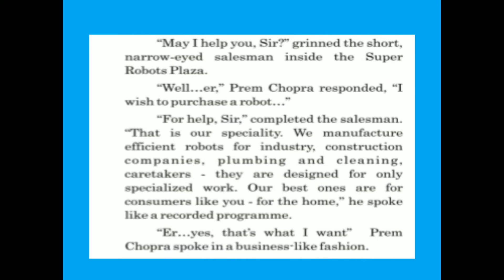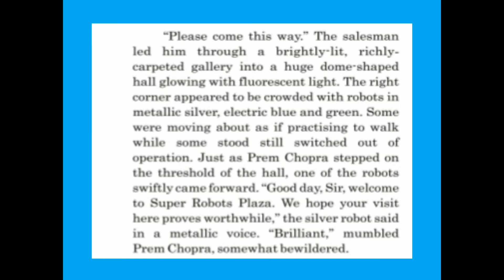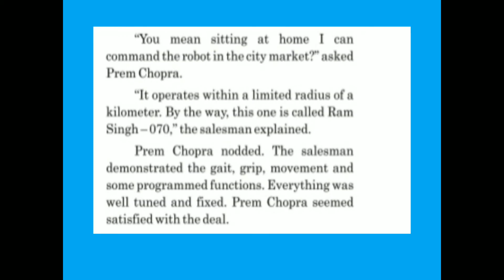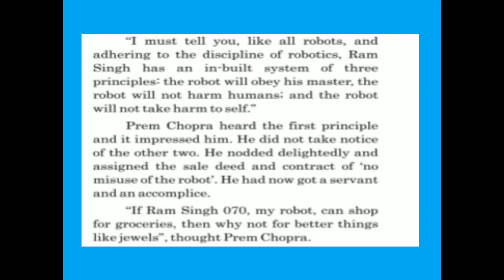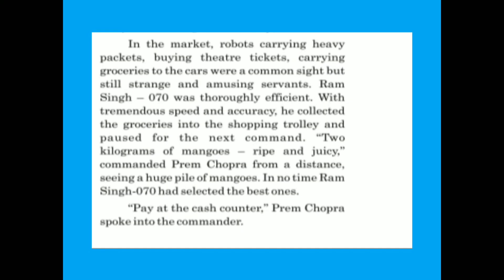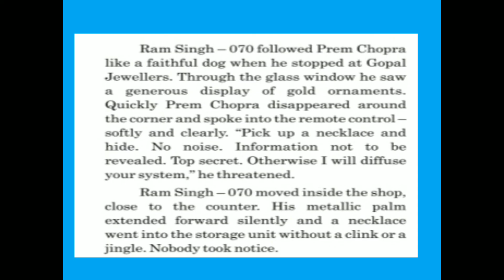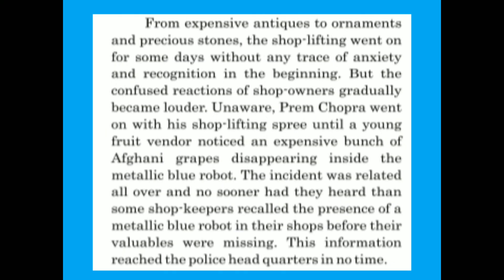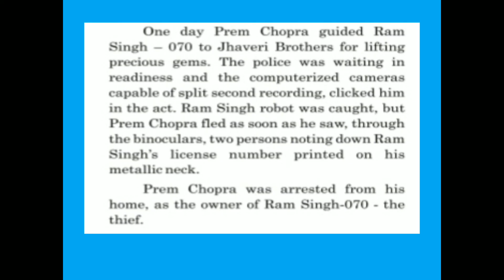Std 10 | ENGLISH | Unit 2 -The Human Robot | Part 1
Std 10 -Eng -Unit 2 -P 1